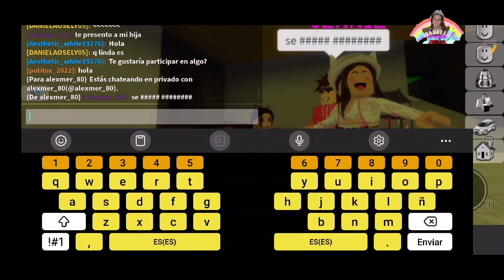Construimos casa nueva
Canal para aprender sobre aviacion
 informacion, UNBOXING  y videos interesantes.
aviones.comerciales
POTITOFAMILY
alexmer.80
alexdocumer80
Eulenys88

CANALES DE YOUTUBE:
Canal principal : isabella aprende y juega
Canal familiar: POTITO FAMILY
Canal de documentales alexdocumer80
Canal de papa: alexmer80

aviones.comerciales

siguemos.